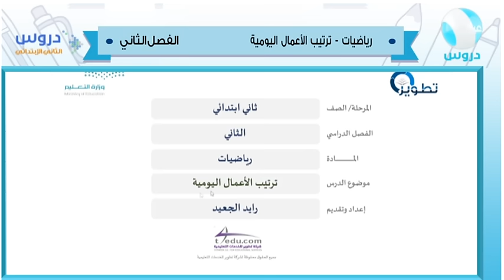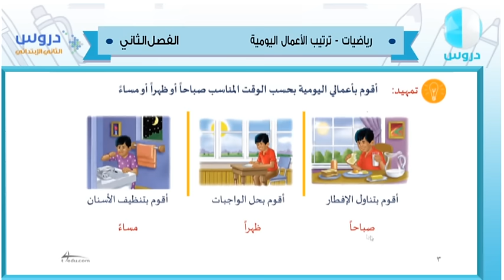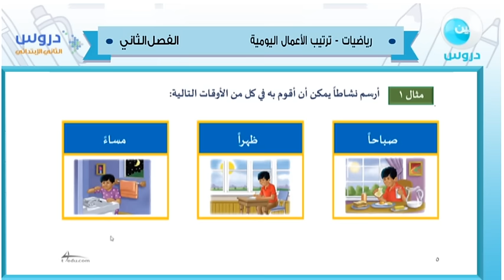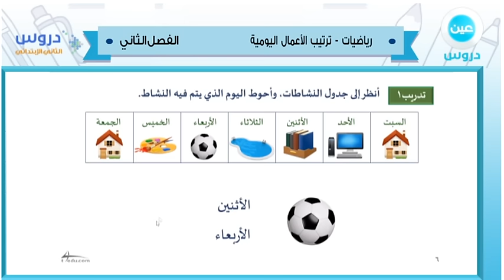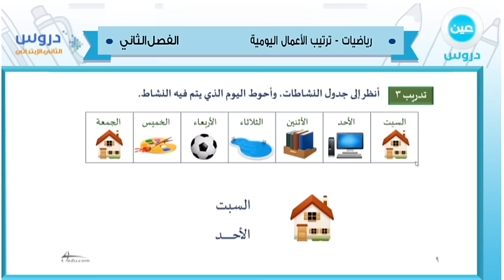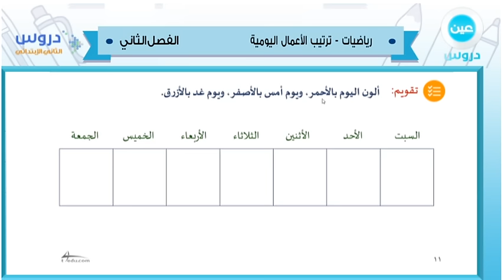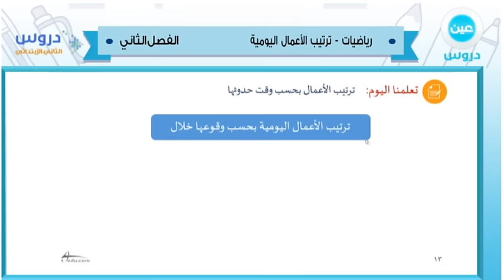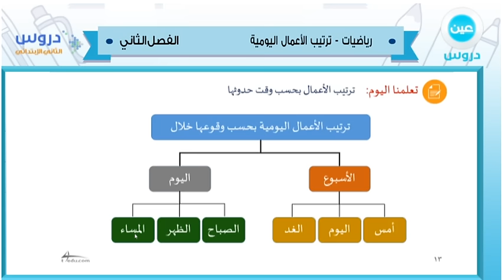الثاني الابتدائي | الفصل الدراسي الثاني 1438 | رياضيات | ترتيب الأعمال اليومية